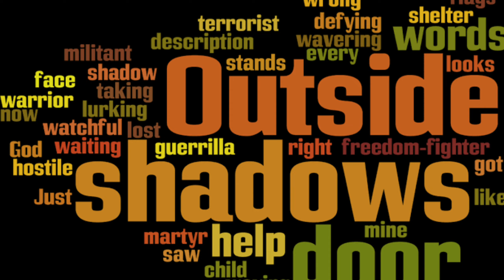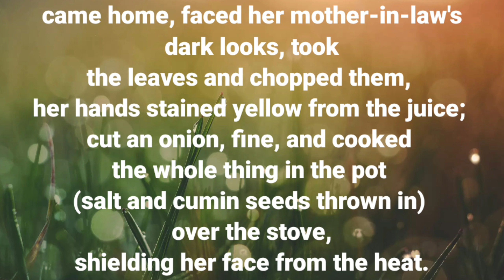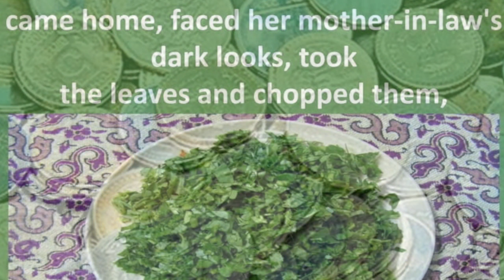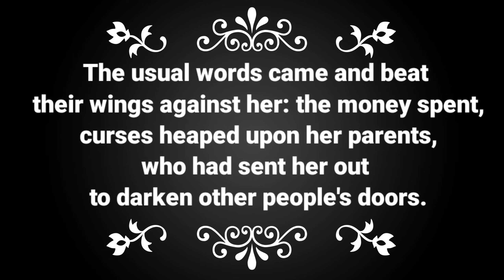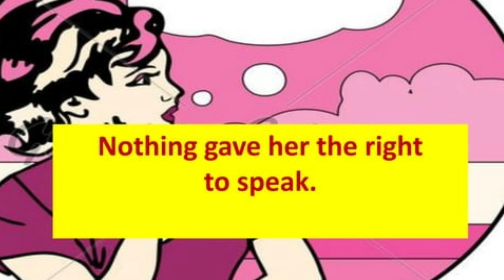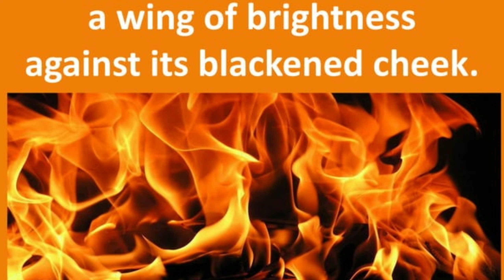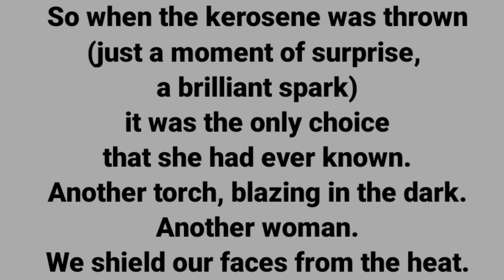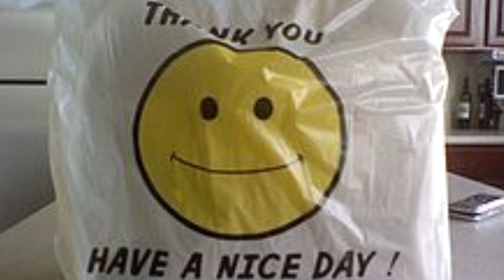Another Woman (Imtiaz Dharker)/ Dr. Ekta Sharma/